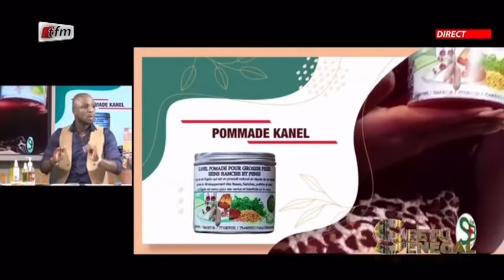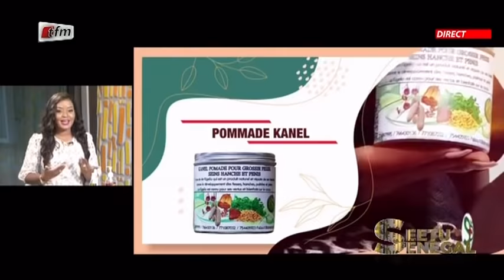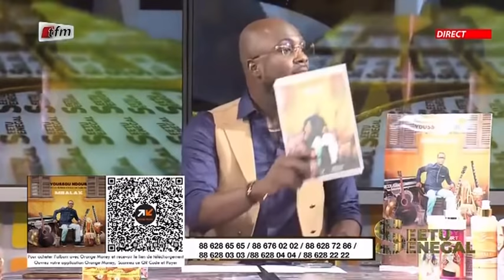Seetu bi du 17 Novembre 2021 présenté par Abba No stress et sa bande